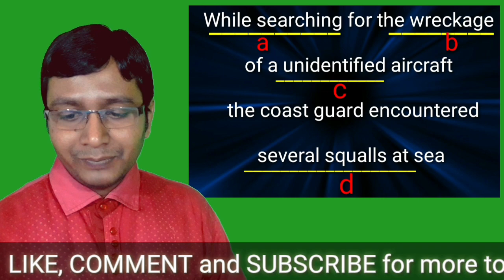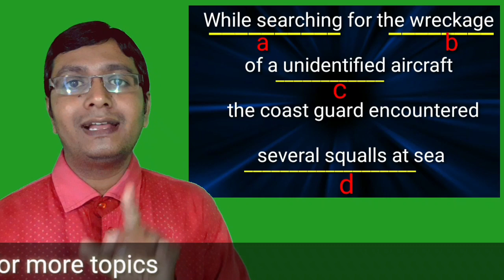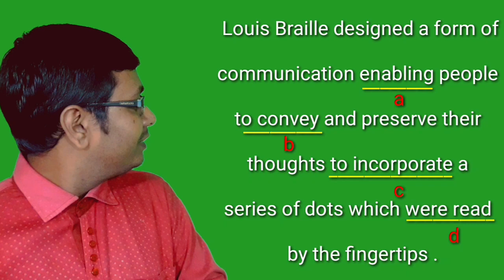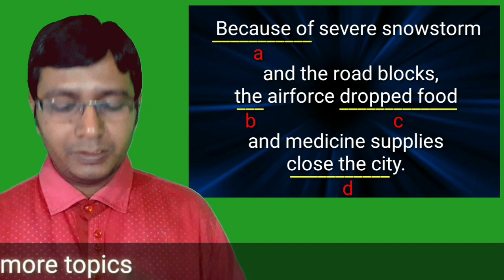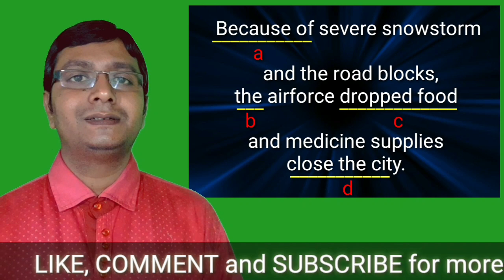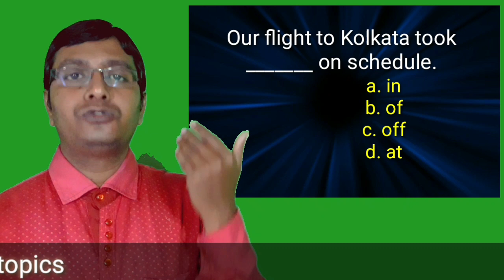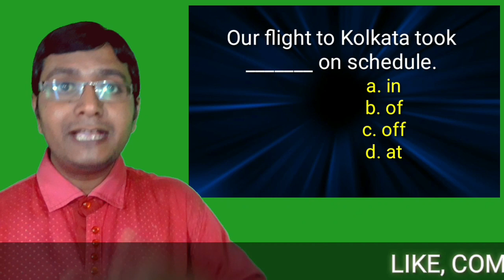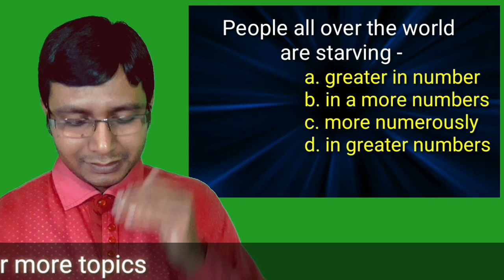Tripura TET-2018 | T-TET 2018 English Question Paper and Solved Answers|English Grammar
Tripura  TET ENGLISH Question PAPERS.
tet class.
T-TET ENGLISH class.
TET ENGLISH class.
Tripura TET ENGLISH grammar.
Tripura TET exam 2021.
TET tense.
primary TET English Question Paper.
TET Questions.
Tripura TET ENGLISH Question.
t TET English class.
For Tripura Tet, stgt, T-TET Paper 1, Paper 2 ENGLISH GRAMMAR . Assam TET,
Prepositions in Bengali
Prepositions in Bengali

                Education at Home by AMARJIT